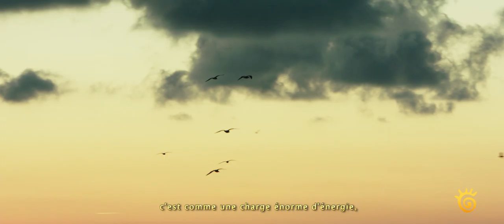Paysage et sport 🔹 Authentiquement à nous 🔹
Pompier et coureur d'ultrafond, Xixona